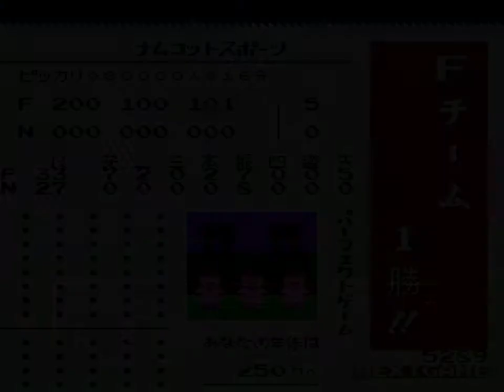プロ野球ファミリースタジアム（FC） クリア動画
言わずと知れた野球ゲームの王道、ファミリースタジアムのクリア動画です。
全球団に勝って優勝するところまでプレーしましたが、１～８試合は簡単なダイジェスト形式にまとめました。
今やっても思わず夢中になりますね・・・しっかしホームランバッターのかっ飛ばし方と言ったらそりゃあもう・・・ｗ
あと曲がりすぎる江川のカーブｗｗ
デッドボール狙いまくりでしたｗｗ
あとヒットを打たれた時の対処の仕方、あれはもう当時遊んだ小学生たちには定番じゃなかったでしょうか？ｗｗ

動画で確認してみてくださいｗ